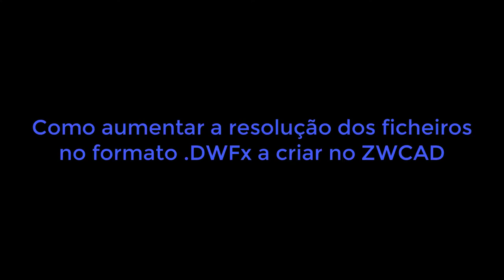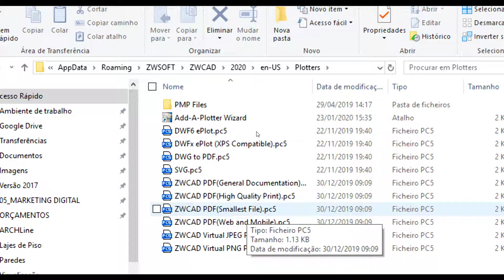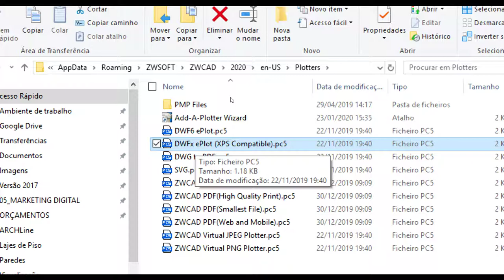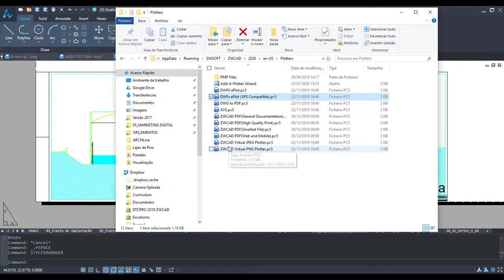Tutorial CAD: Como Alterar a Resolução de Ficheiros no Formato .DWFx a Criar no ZWCAD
Gostaria de criar no ZWCAD ficheiros no formato .DWFx com melhor resolução do que os que o seu Software CAD permite? Veja como melhorar a resolução dos ficheiros produzidos no ZWCAD neste tutorial exclusivo da Ibercad, distribuidor oficial em Portugal deste SOftware CAD alternativo compatível com o formato .DWG.

Venha você mesmo experimentar este fabuloso e económico Software CAD compatível com o formato .DWG, efectuando o download da versão trial do ZWCAD que poderá obter